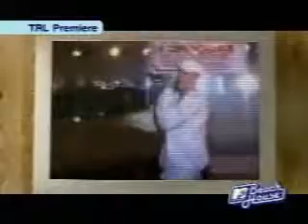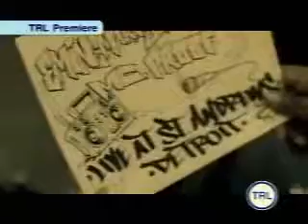Eminem feat. D12 - How Comex202clrm.flv